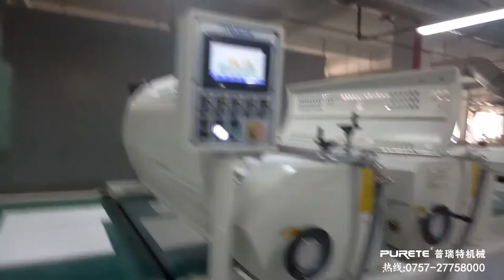PVC Bathroom Cabinet UV Coating Line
Cherry Hwang
skype: imcherry525
wechat:puretecherry